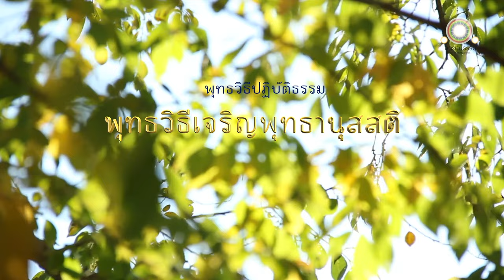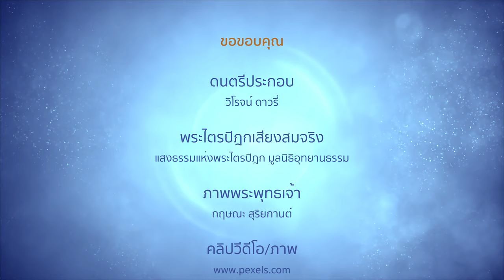พุทธวิธีเจริญพุทธานุสติ | อนุสสติฏฐานสูตร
พุทธวิธีเจริญพุทธานุสติ
อนุสสติฏฐานสูตร

อริยสาวกในธรรมวินัยนี้ ย่อมระลึกถึงพระตถาคตว่า

แม้เพราะเหตุนี้ ๆ
พระผู้มีพระภาคพระองค์นั้น
เป็นพระอรหันต์
ตรัสรู้เองโดยชอบ
ถึงพร้อมด้วยวิชชาและจรณะ
เสด็จไปดีแล้ว
ทรงรู้แจ้งโลก
เป็นสารถีฝึกบุรุษที่ควรฝึก ไม่มีผู้อื่นยิ่งกว่า
เป็นศาสดาของเทวดาและมนุษย์ทั้งหลาย
เป็นผู้เบิกบานแล้ว
เป็นผู้จำแนกธรรม

ดูกรภิกษุทั้งหลาย สมัยใด อริยสาวกย่อมระลึกถึงพระตถาคต

สมัยนั้น จิตของพระอริยสาวกนั้น
เป็นจิตไม่ถูกราคะกลุ้มรุม
ไม่ถูกโทสะกลุ้มรุม
ไม่ถูกโมหะกลุ้มรุม
ย่อมเป็นจิตดำเนินไปตรงทีเดียว
เป็นจิตออกไป พ้นไป
หลุดไปจากความอยาก

คำว่าความอยากนี้ เป็นชื่อของเบญจกามคุณ

สัตว์บางพวกในโลกนี้ ทำพุทธานุสสติแม้นี้ให้เป็นอารมณ์ ย่อมบริสุทธิ์ได้ด้วยประการฉะนี้